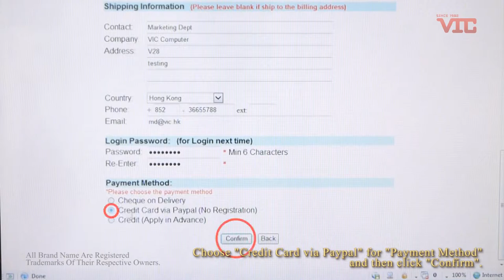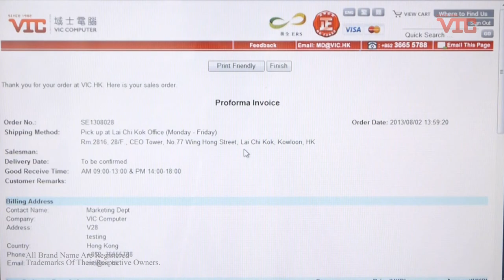VIC.HK-Online PayPal Payment +852 36655720